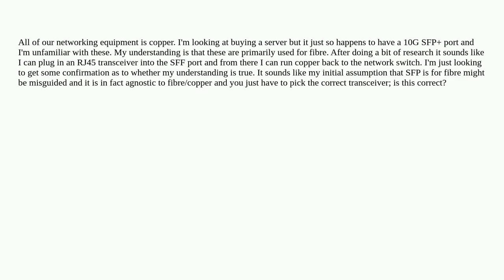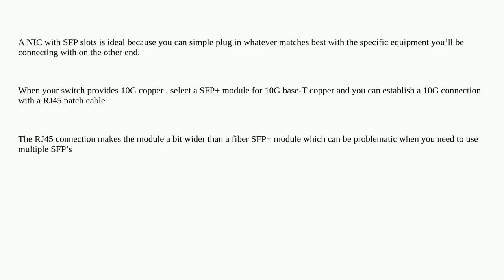Can I connect a server with a 10G SFP+ port to a switch that only has 10G RJ45 ports?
A special thanks goes out to the community

  networking rj45 nic